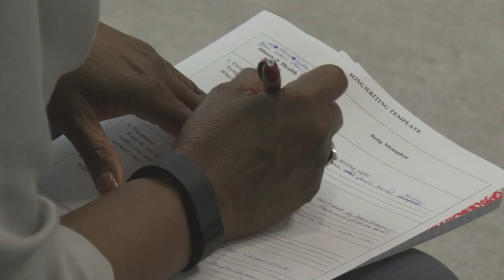2019 Lake Arbor Jazz Festival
A preview of the Lake Arbor Jazz Festival highlighting a song writing workshop with Raheem DeVaughn and Wes Felton.